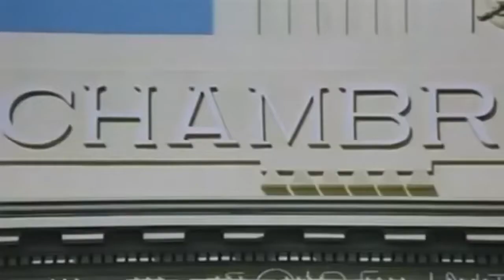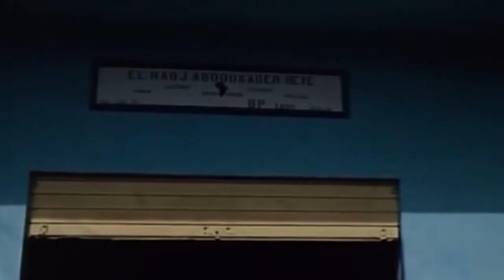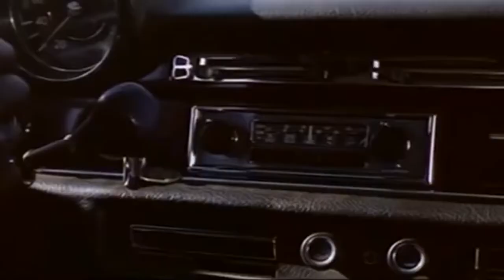XALA par Ousmane Sembène 1975 (English subtitle)